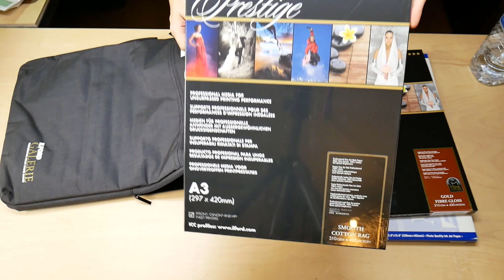ILFORD - Paper Carrying Case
ILFORD 에서 나오는 가방입니다.
깔끔하고 편리한 가방입니다.